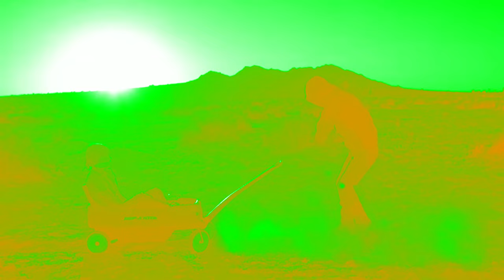Preview 2 Astronomia Extended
Well, I decided to try Caustic Lauster and Hanna Lahe Major
in a Preview 2 to see how it would look, so here we are! :D